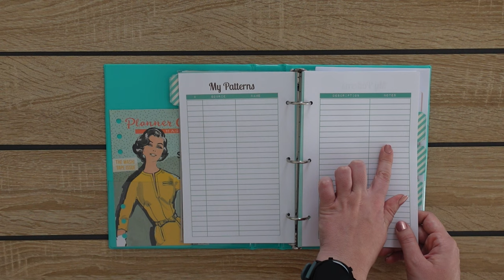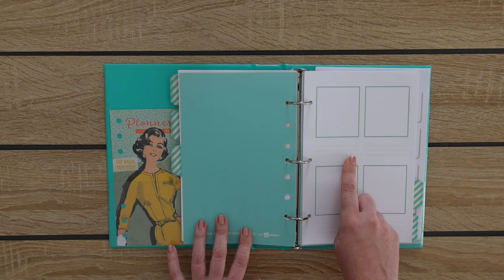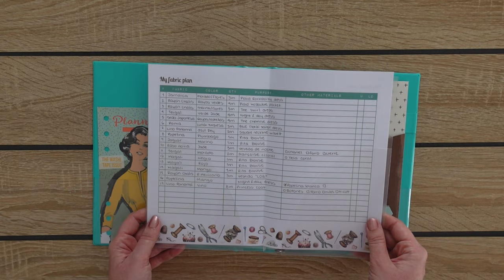Planificador de proyectos - Set up 2022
En este video muestro cómo organicé mi carpeta para proyectos de costura este 2022. ¡Espero sirva de inspiración para quienes la buscan!